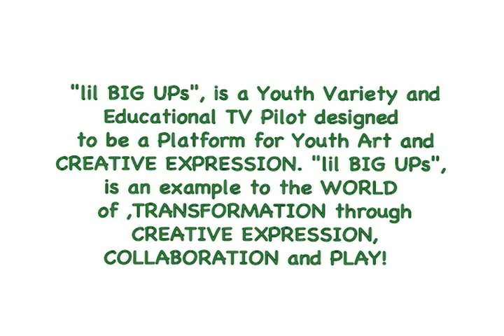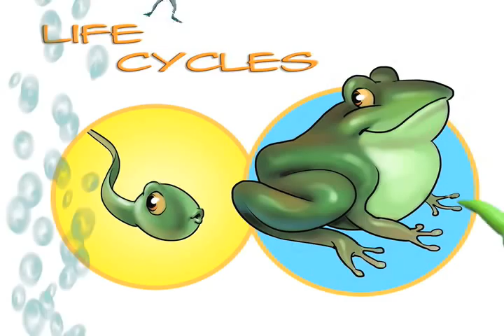LIL BIG UPs - OFFICIAL REAL ROCKIN' RAD TADPOLE PREMIERE!!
The "LIL BIG UPs" Show is designed to be a platform for
Creative Expression for the Youth and the World
Living BIG DREAMS NOW!

(Featuring such guests as Les Claypool of Primus & Stone Gossard of Pearl Jam.)

We will be having a "Lil BIG FOOT PARADE"
Sun. April 25th, 11am @ Hollywood & Vine
Followed by a performance at Amoeba @ 12:15pm
The Lil Big Foot Parade will feature the "Lil BIG RUBBERBAND BAND!"
(Kids playing Decorated RecYcleD Instruments such as ShoeBoxes and RubberBands.)

The event on April 25th will be a prelim event for a much larger
Lil BIG FOOT PARADE later this summer to call attention to
youth arts & music education for the world.

The Parade will launch the Educationally Themed Life-cycles music video

The video features Illustrations and Characters by Overton Loyd (George
Clinton/P-Funk artist) and kid's choreographed dance by Toni Basil!